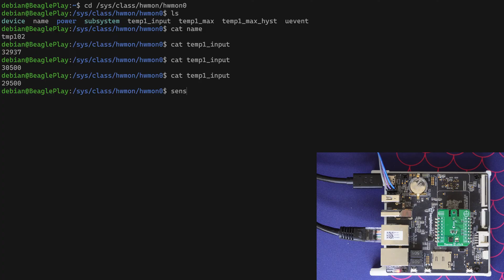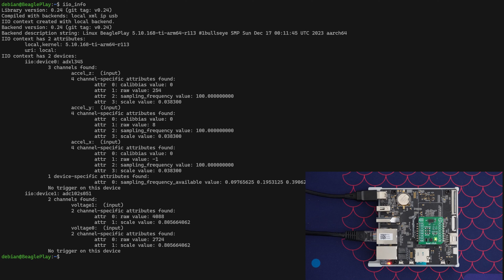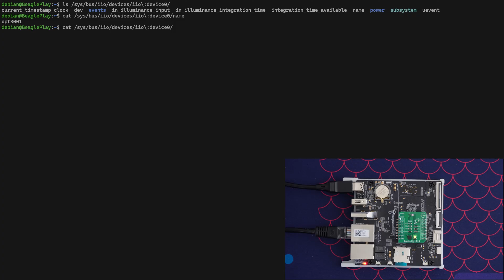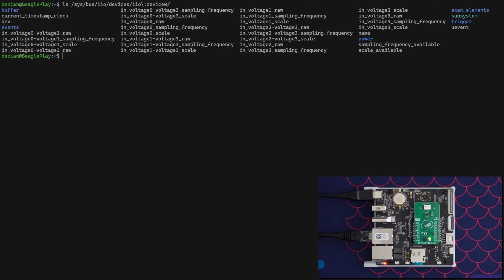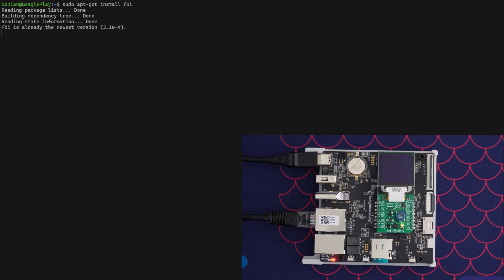5 Click Boards in 5 Minutes - Quick Start with BeaglePlay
Written Guide & Project Files -

Timecodes
0:00 - Intro
0:10 - Thermo 3 Click
0:57 - Accel Click
2:02 - Ambient 2 Click
3:01 - Air Quality 5 Click
4:05 - OLED C Click